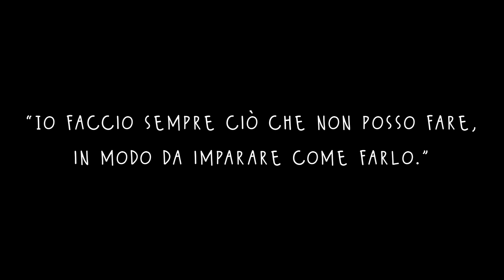SuonArte Pablo dagli occhi grandi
SuonArte Oggi siamo a casa di. Pablo Picasso
L'artista si racconta e insieme realizziamo una sua opera
SuonArte è un progetto rivolto in particolare ai bambini e a tutti gli appassionati d'arte